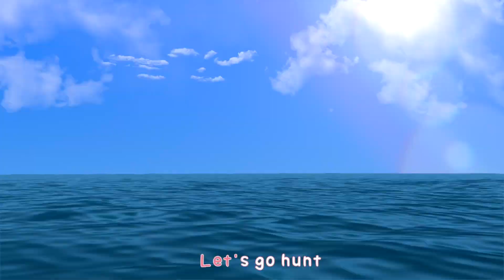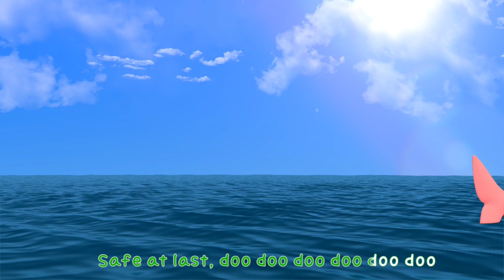The Boo Boo - Sing Along | @LimeDoodles Fun Sing Along Songs Nursery Rhymes Super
The Boo Boo - Sing Along | @Lime Doodles  Fun Sing Along Songs Nursery Rhymes Super

The Boo Boo
Baby Shark
Five Little Monkeys Jumping On The Bed
Little Star
Bath Song